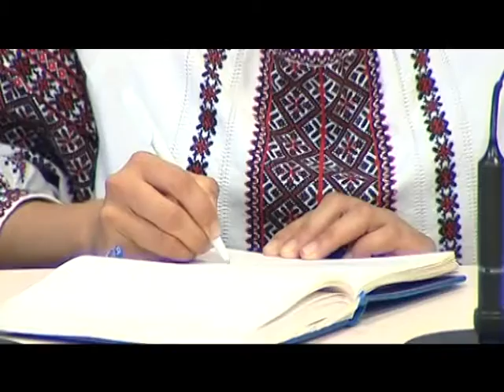Новини 03 08 16